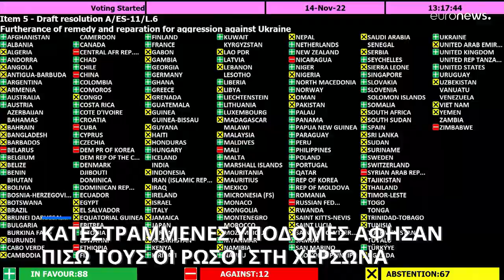ΟΗΕ: Η Ρωσία πρέπει να καταβάλει πολεμικές αποζημιώσεις στην Ουκρανία…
Στη Χερσώνα που απελευθερώθηκε οι καταστροφές που άφησαν πίσω τους οι Ρώσοι είναι μεγάλες